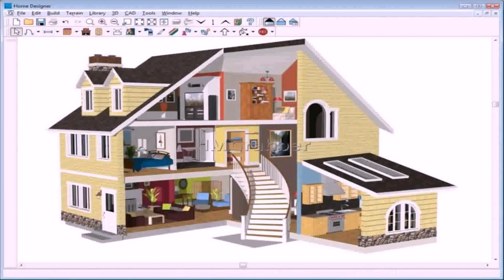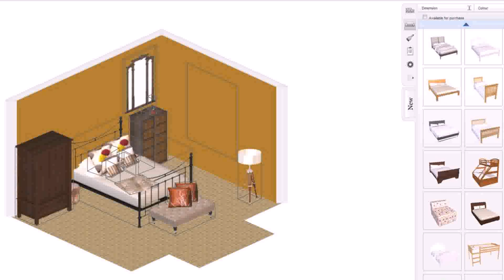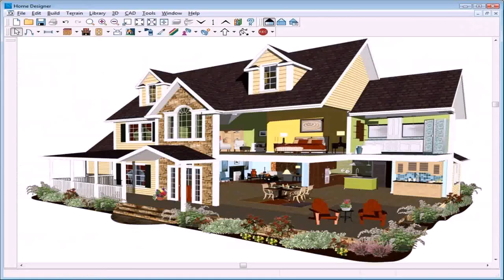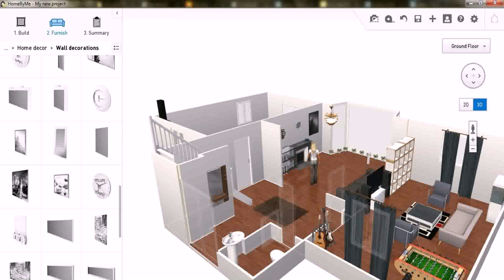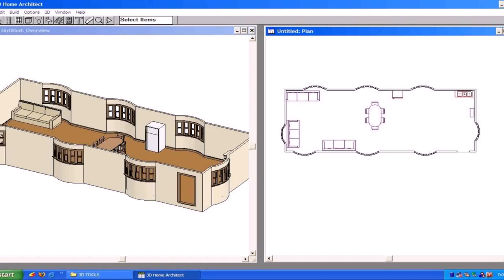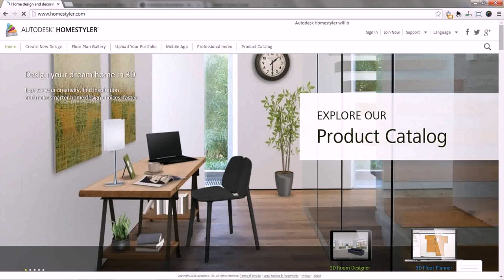3d Home Plan Design Software Free Download (see description)